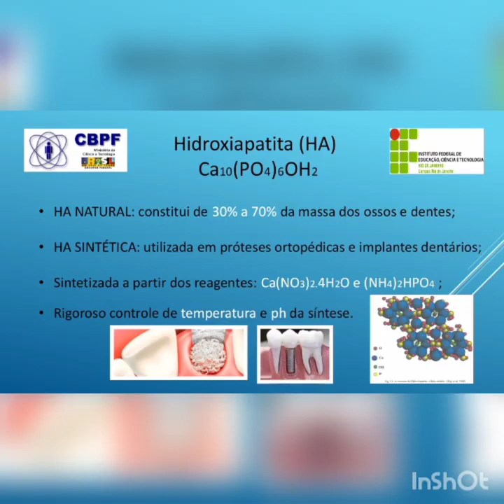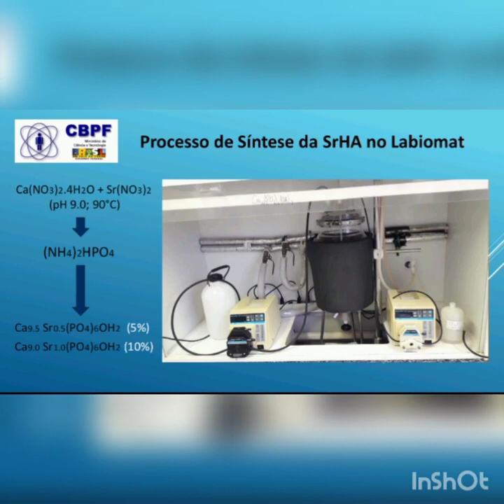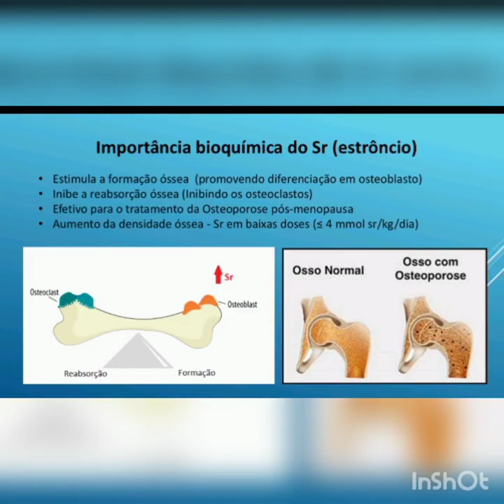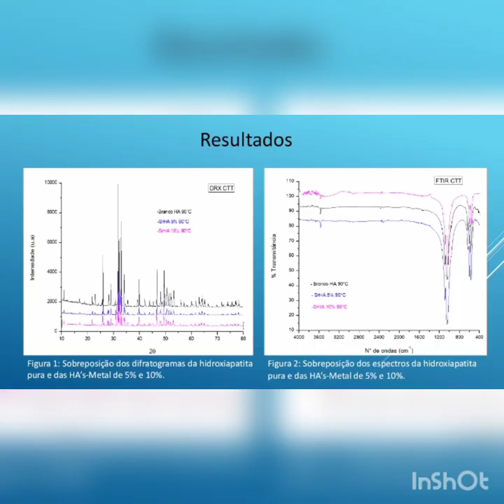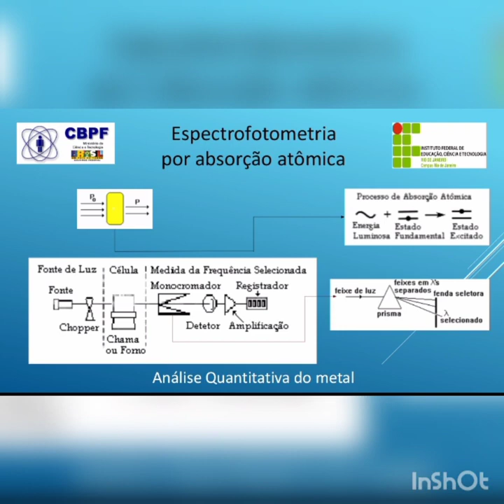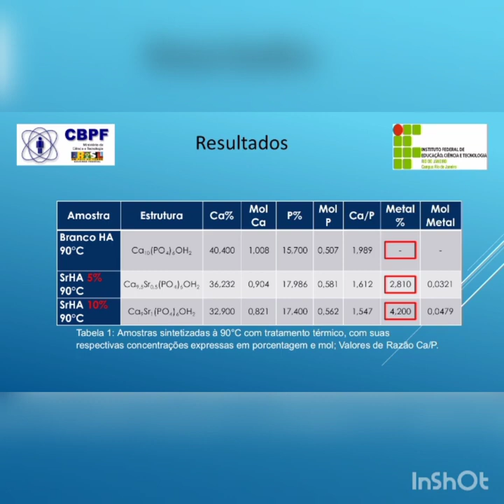PIBIC - JIC 2020 - Cintia Sousa Malato Boulhosa